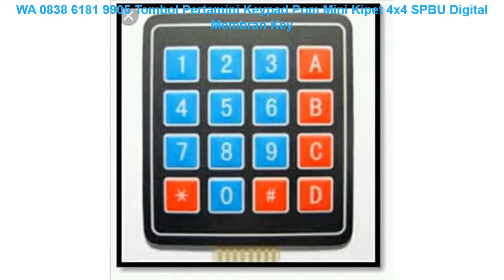WA 0838 6181 9905 Tombol Pertamini Keypad Pom Mini Kipet 4x4 SPBU Digital Membran Key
Tombol Pertamini Keypad Pom Mini Kipet 4x4 SPBU Digital Membran Key

〒Gratis Pemasangan
〒Gratis Instalisasi

Terimakasih ✨